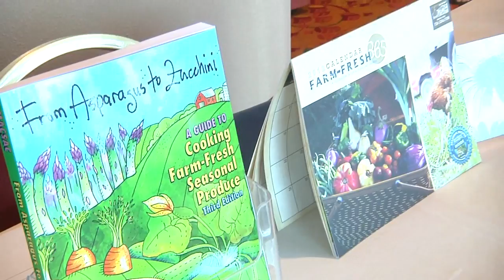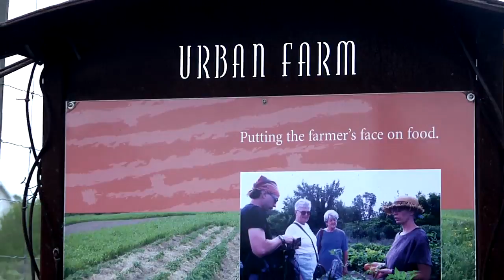2012 Report on the Fairshare CSA Coalition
A video about Fairshare CSA Coalition, a non-profit organization working to increase access to fresh, local food in Wisconsin; FairShare links community supported agriculture farmers and eaters.

Farms featured in film include Troy and Vermont Valley Community Farms. With comments from Madison Mayor Paul Soglin and Dane County Executive Joe Parisi.

With music licensed from SmartSound.